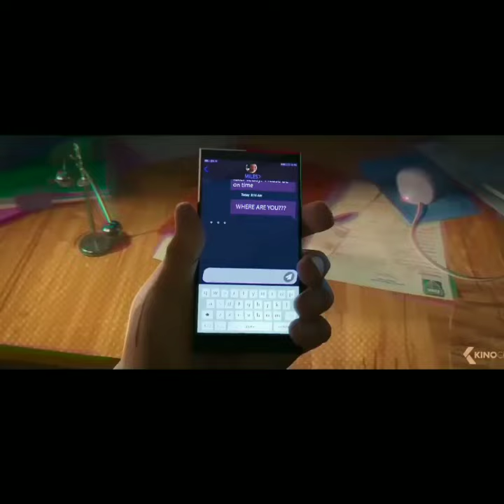Amanda The Adventurer is in Spiderman Across the Spider verse??? (Original?)